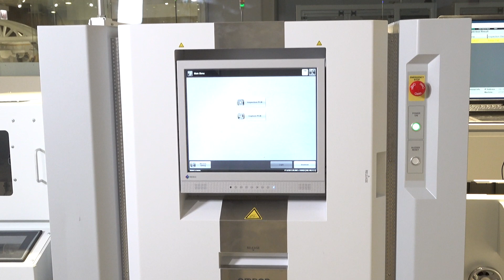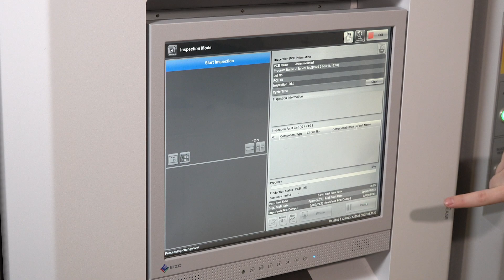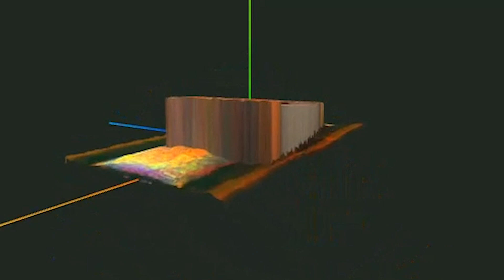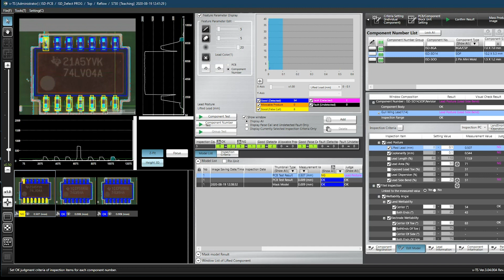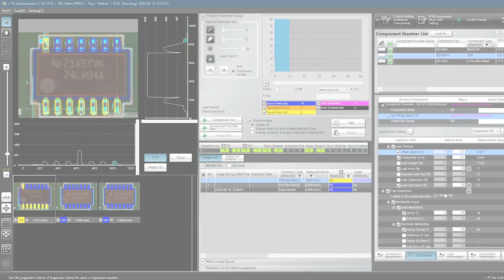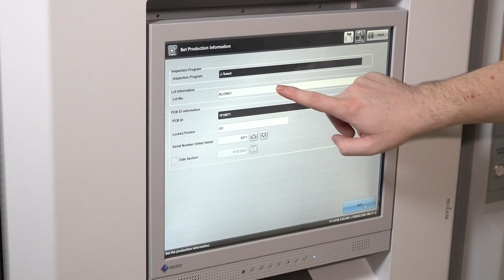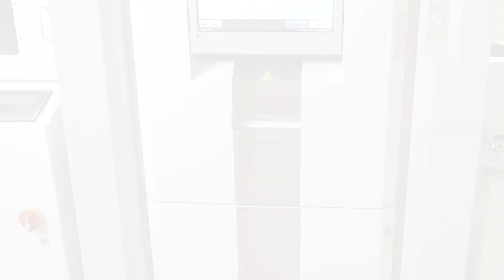OMRON VT-S730 3D Automated Optical Inspection (AOI) Post-Reflow Machine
VT-S730 uses 3D imaging projectors and 5 optical cameras to inspect every angle of every component and lead.  Detailed quantitative measurements adhere to the industrial IPC standards and ensure that each solder joint is of the highest quality.  Omron’s offline programming, review station, and process monitoring software minimize production downtime and highlight production trends.